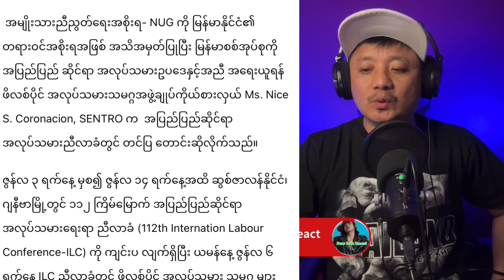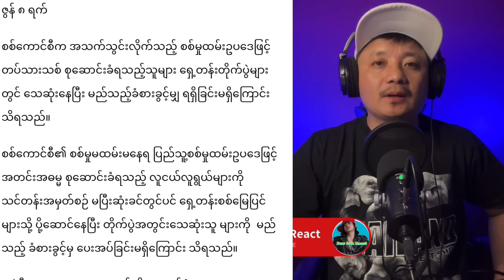Kyaw sir Oo